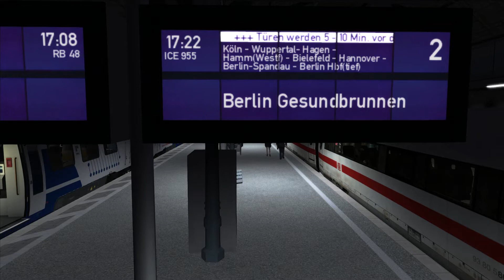TS 2017 #17 Zum Ende hin doch noch ne Zwangse | Let's Play Train Simulator 2017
Kommentiertes Let's Play zum Train Simulator 2017.

TeamSpeak: mayosblogg.teamspeak.de

Kraft: Befördern Sie tausende Tonnen Fracht über den Gipfel des Sherman Hill in der legendären Union Pacific Gasturbinenlok.

Druck: Steuern Sie die majestätische Castle Class auf der belebten kornischen Riviera Line durch das goldene Dampfzeitalter.

Präzision: Schlagen Sie die Zeit als Lokführer der Deutschen Bahn AG beim Fahren auf der herausfordernden linken Rheinstrecke.

Beginnen Sie mit Train Simulator 2017 Ihre Lokführer-Karriere in der TS Academy und meistern Sie Ihre Loks mit Hilfe des neuen Fahrassistenzsystems. Sie können außerdem den perfekten Augenblick im neuen Railfan Modus einfangen.